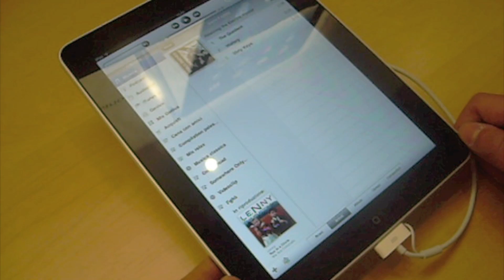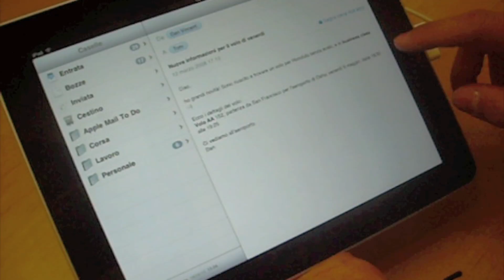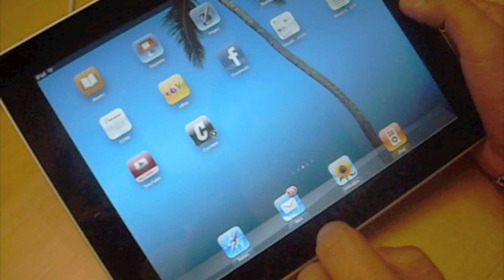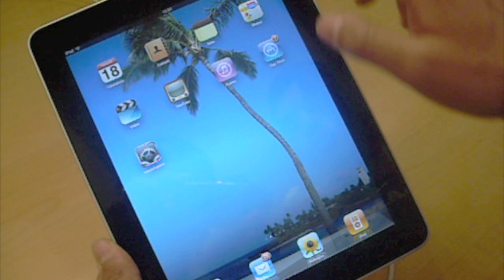iPad - Apple Store